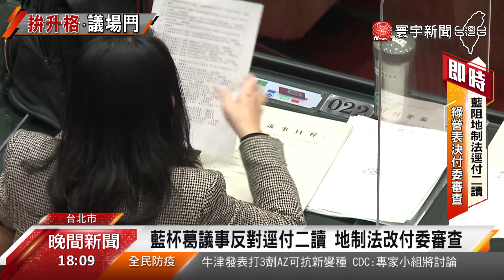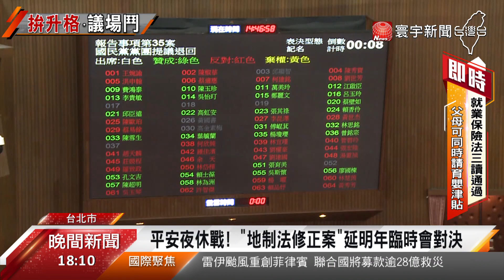地制法逕付二讀藍綠爆衝突 朝野協商後同意付委@globalnewstw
為了大新竹合併升格爭議，立法院今天(24日)再度爆發推擠衝突，民進黨團總召柯建銘出招，企圖將地制法逕付二讀，國民黨立委則直接佔領主席台杯葛抗議。經過朝野協商後，民進黨團同意撤回逕付二讀提案，修正案付委，明年一月的臨時會再處理。